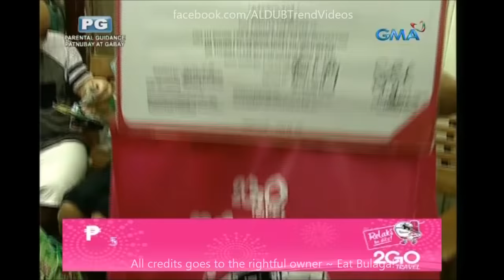Eat Bulaga Sugod Bahay August 12 2016 Full Episode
Cast:
Main Hosts
Tito Sotto, Vic Sotto and Joey de Leon
Co-hosts
Production
Executive producers:

Kalyeserye Cast:
Yaya Gasgas
Dra. Dora de Explorer
Jimmy / Jaime
Bae-by Baste
The Rogelios
The Quandos
The Bernardos

Imagine You And Me
Alden Richards
Maine Mendoza
Maichard
Jowapao
TVJ